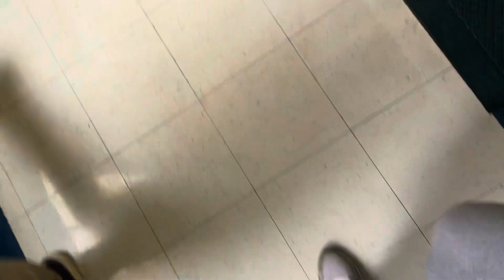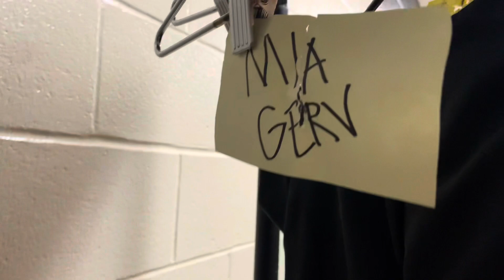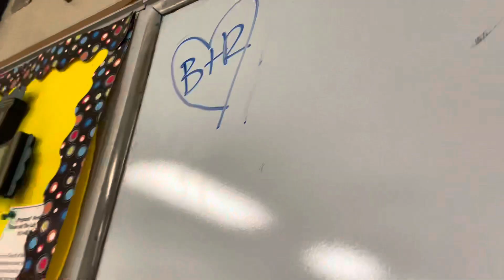LAST DAY OF SOPHOMORE YEAR!!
hey guys! here is my last day of SOPHOMORE YEAR OF HIGH SCHOOL! i am so grateful for every person in this vlog!!! hope u enjoy and have a great summer 🤩🤩 i will be making more vlogs and vids this summer 🥳🥳🥳🥳🥳 anyways. like and subscribe and comment 🥸 if u see this ig😋😋 ok bye 👋 😽